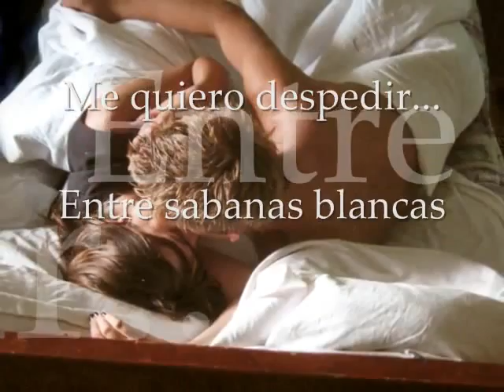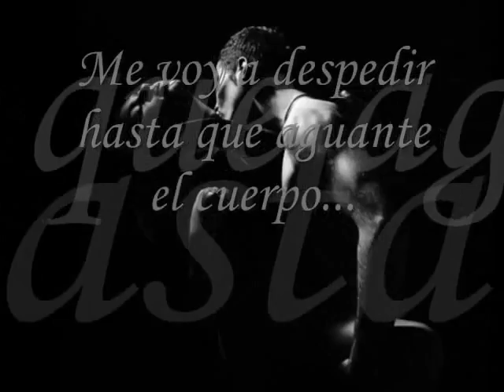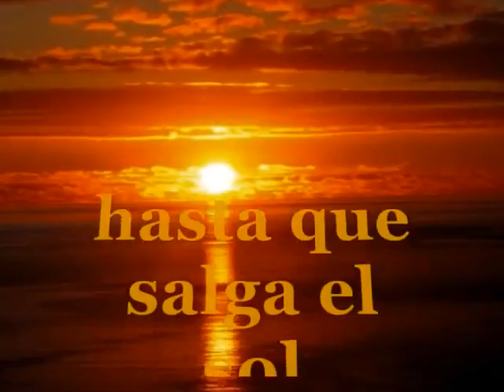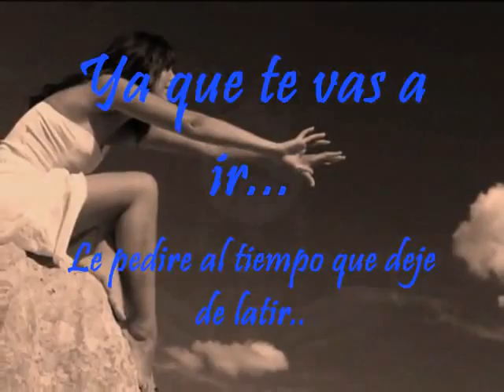Bachata Ya que te vas a ir Domenic Marte